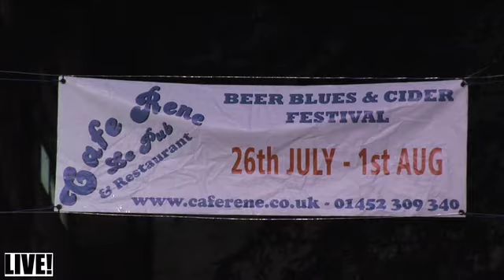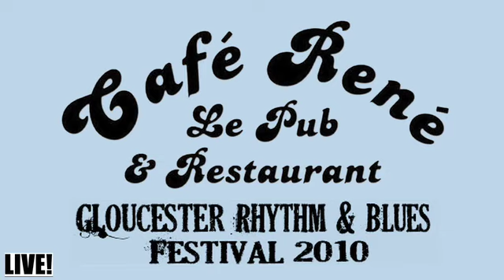Cafe Rene Rhythm & Blues Festival 2010 (Official Promo)